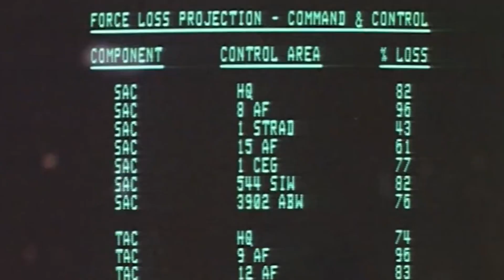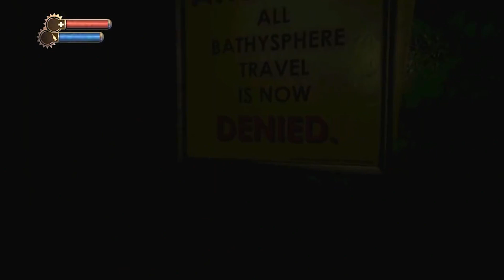Underwater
Premium episode - Chuss Club 01-17-21

Nick Mullen, Stavros Halkias and Adam Friedland.